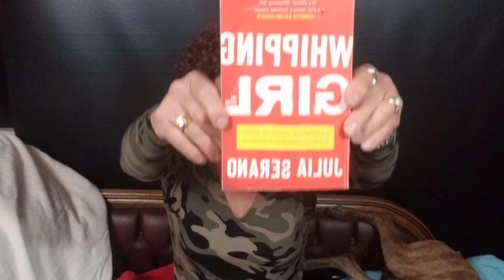Book Review, Whipping Girl.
Finally! I am reviewing this book ,one chapter at a time.